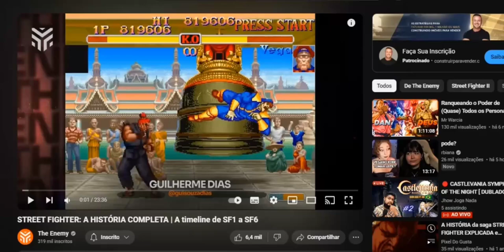🔴STREET FIGHTERS: A HISTÓRIA COMPLETA / A timeline do SF1 a SF6 /Reagindo! ( @theenemybr )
STREET FIGHTERS: A HISTÓRIA COMPLETA / A time LINE do SF1 a SF6 /Reagindo! ( ‎@theenemybr  )

De seu like, comente, compartilhe e se inscreva no grupo de membros pra ajudar o canal, e além disso você terá diversos benefícios como acesso antecipado a todos os vídeos do canal e a vídeos exclusivos !

Qualquer doação vai me encher de alegria pois ajuda de mais o canal !

É difícil entender a linha do tempo de uma franquia de luta mais de 35 anos, especialmente quando a cronologia não segue o número dos jogos e retcons acontecem o tempo todo. Mas nesse vídeo o canal the enemy descomplica ao máximo tudo que acontece no enredo de Street Fighter, indo do primeiro jogo, passando pela série Alpha até chegar no atual Street Fighter 6.

No Instagram : 👇👇👇✔️